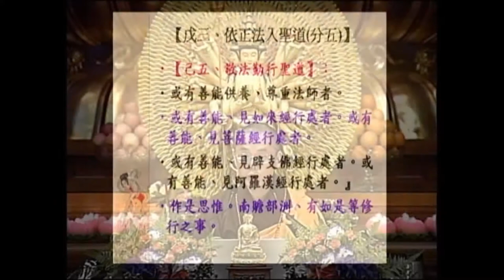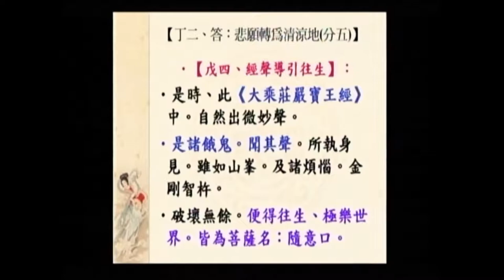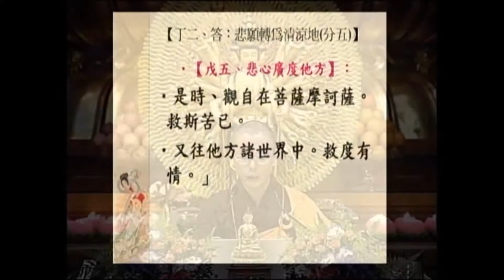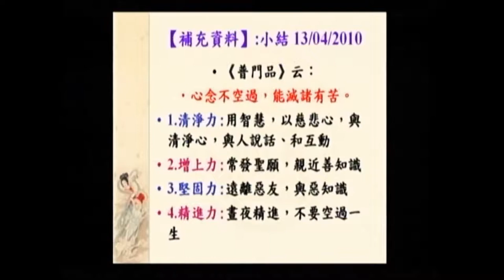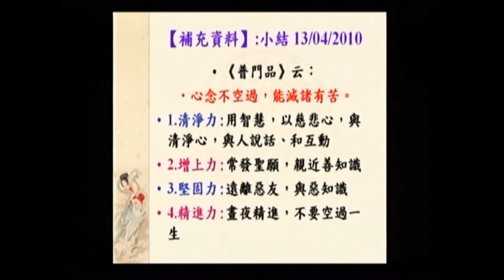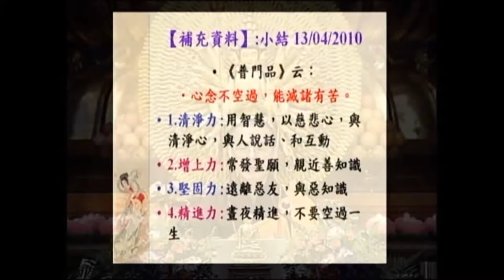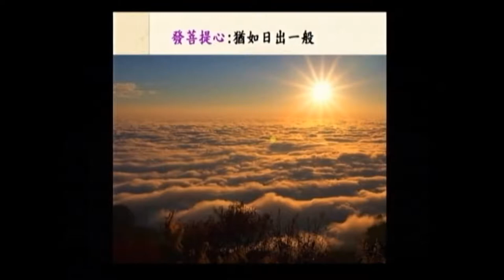SBA05【廣大行】顯密圓通的大悲觀世音菩薩：《大乘莊嚴寶王經》(二十六)